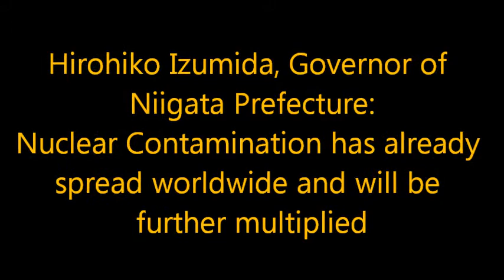Nuclear Contamination is Already World Wide - Governor Hirohiko Izumida (Niigata Prefecture)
Joel Legendre, RTL (French radio network): We hear that what happened in Fukushima, what is ejected from there -- cesium and those things -- might eventually pollute the whole world, at least the Pacific Ocean, the eastern coast of Japan, the Japan Sea coast. One concern people have all around the world is to know: Might it effect more than the east coast of Japan? [...]
Hirohiko Izumida, Governor of Niigata Prefecture: [...] Levels [of radioactive contamination detected in food in Niiagata Prefecture] went up as a result of Fukushima, and I believe that most likely throughout the world similar trends have been observed.